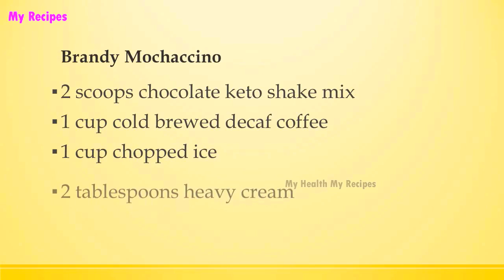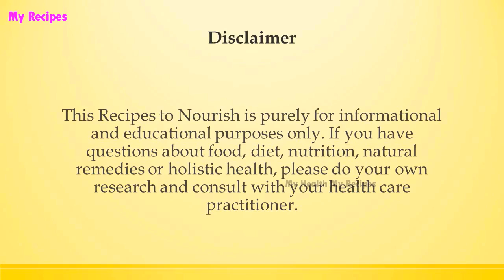Brandy Mochaccino | Easy Low Carb Recipes | DIET RECIPES | RECIPES LIBRARY